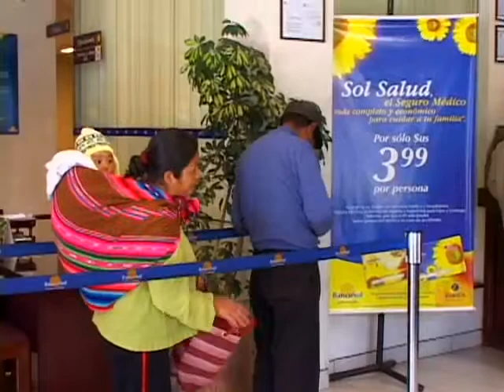BancoSol: How to Become a Leader in Deposit Mobilization Part 4 - Kurt Koenigsfest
In this video series-4, Kurt Koenigsfest, CEO of BancoSol, Bolivia, talks about the challenges they faced in the beginning. He mentions liquidity was a major issue. So, to promote savings the bank chose a mix of staff from both savings and lending background. He further describes the four key success factors that are critically important for any MFI that wants to engage in savings mobilisation. He talks about BancoSol's experience with introducing a savings-based organisational culture and how appropriate incentives are helping staff to focus on savings.